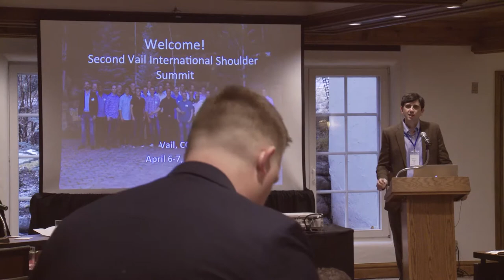2nd Vail International Shoulder Summit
Dr. Peter Millett of the Steadman Philippon Research Institute hosted the 2nd Vail International Shoulder Summit, bringing together current and former Steadman Clinic fellows to discuss the latest advancements in the field of shoulder surgery.